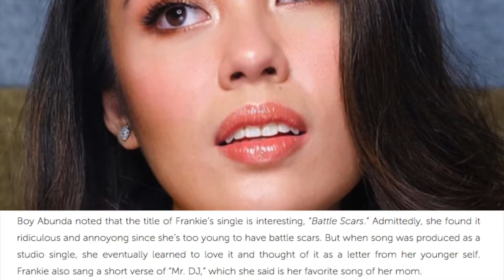Frankie Pangilinan is now all grown up! Be mesmerized with her beauty in these 36 photos!